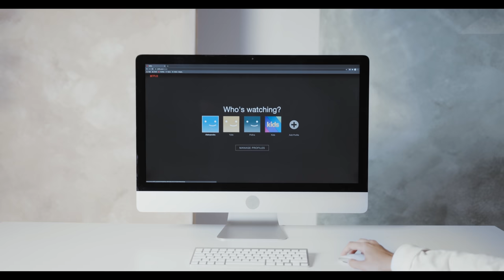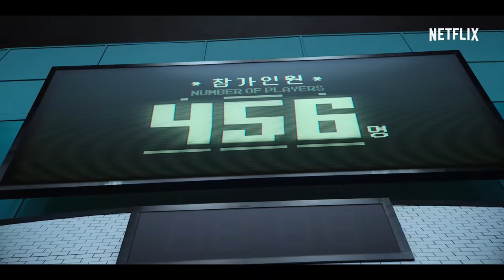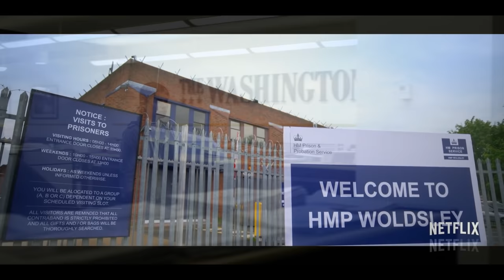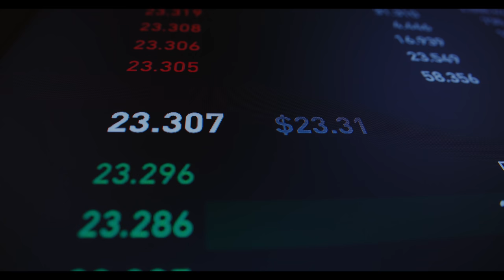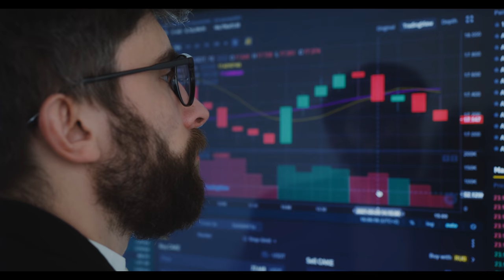NETFLIX PIERDE SUSCRIPTORES y se HUNDE en BOLSA: ¿QUÉ ESTÁ PASANDO?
Netflix anunció que está perdiendo suscriptores y que va a perder 2 millones más en los próximos meses, lo que ha provocado una caída histórica en bolsa. ¿Qué está pasando con la famosa plataforma de streaming? Los analizamos en este vídeo.